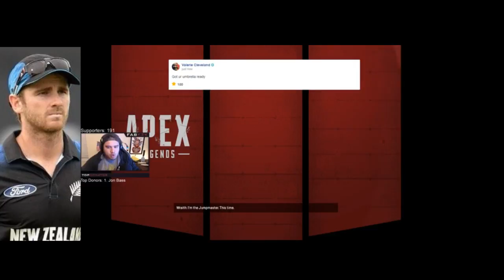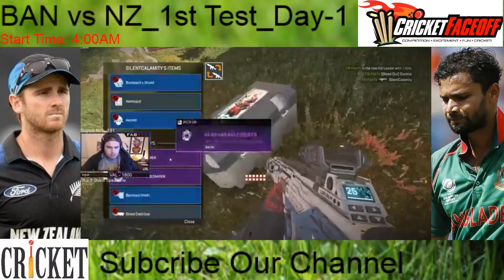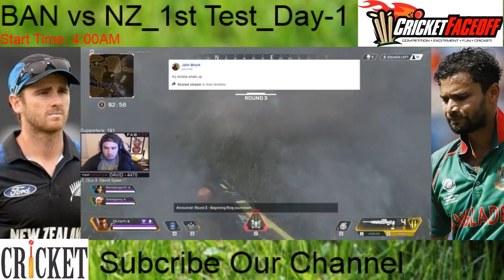BAN vs NZ_1st Test_Day-1_Live Score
Can Bangladesh cope with the swing, seam and bounce of Trent Boult, Tim Southee and Neil Wagner? How Bangladesh answer this question is likely to decide their fate in the upcoming three-match Test series against New Zealand starting in Hamilton on Thursday (January 28).

It is not going to be easy on two counts. One that Bangladesh have never beaten New Zealand in a Test ever. In 13 previous attempts, they have lost 10 Tests - five of them by an innings - while three have ended in a stalemate, all of them at home. Two, Bangladesh will at least for the first Test be without their regular captain and star all-rounder Shakib Al Hasan, sidelined with a broken finger, and Mushfiqur Rahim who has been down with ribcage and finger injuries.